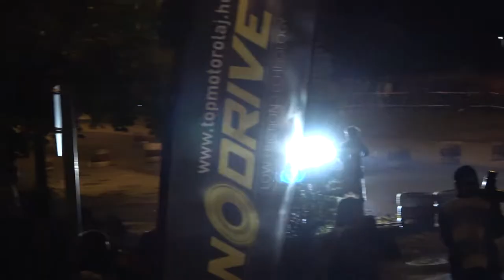Bodolai-Popovics 52.Mecsek Rallye 2018| Versenyzői film